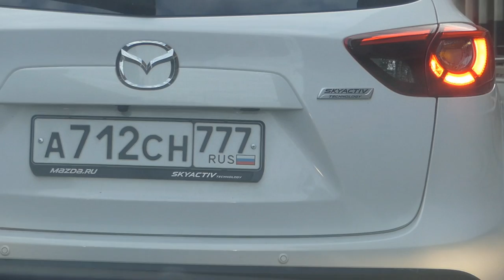SKRÄMMER EN SKÅNING I STOCKHOLM! | Vlogg